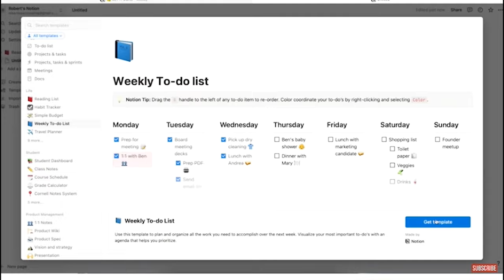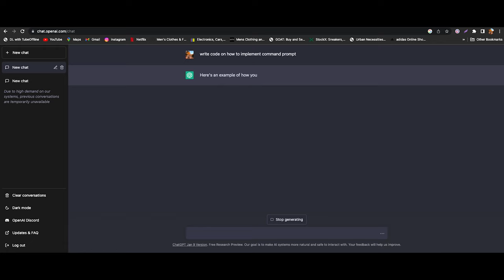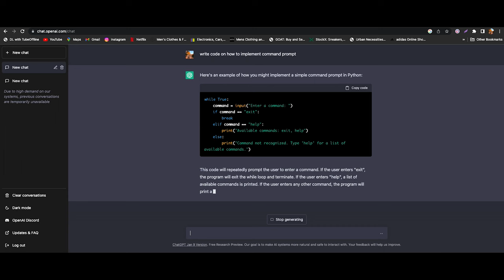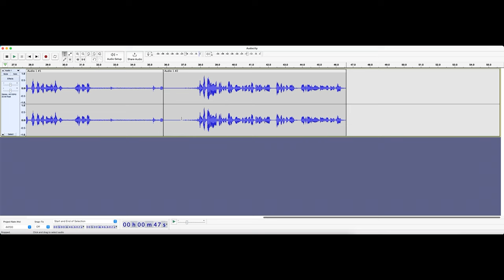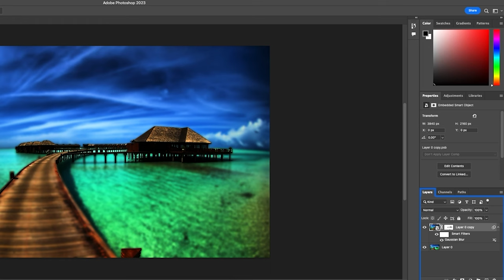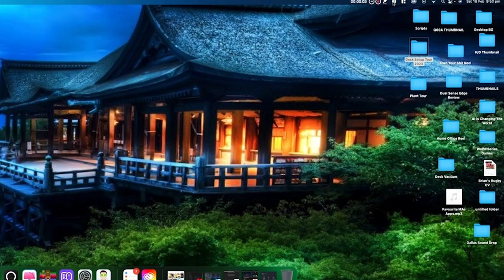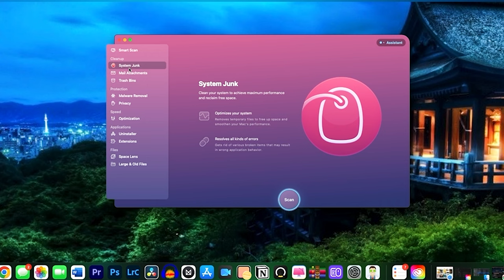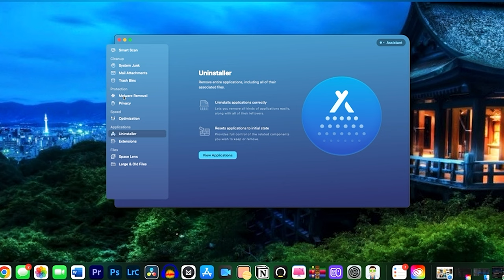11 Shockingly Useful Apps Worth Trying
11 Mac Apps You've Probably Never Heard Of! Finding the best apps to suit your workflow is a never-ending debate. In this video, I go through 11  Mac Apps that you've probably never heard of. These apps have enabled me to streamline my workflow with so much ease and hopefully, they'll be of help to you. Let me know what are some of your favorites in the comment section.

00:00 - Intro
00:39 - Notion
01:24 - Google Chrome
02:25 - Microsoft Word
02:38 - Magnet
03:16 - Audacity
03:52 - Adobe Premiere Pro
04:13 - Photoshop
04:35 - Lightroom Classic
05:06 - Amphetamine
05:54 - Disk Drill
06:26 - CleanMyMac
07:09 - Outro

CleanMyMac Stage Page

CleanMyMac Product Page

Product Links

Levitating Plant
Headphone stand
Magsafe charger
M1 Mac Mini
M1 MacBook Pro
Monitor Light
Mx Master 3 Mouse
MX Master 3s
Carpio 2.0
Xiaomi screen bar
Benq Screen light bar Halo
Quntis screen bar
Benq Screen bar plus
Baseus monitor light bar
Melifo curved monitor light
Lofter screen light bar
Blue Yeti Microphone
Microphone boom arm
Walnut Book end
Industrial Shelving Unit
Floating Shelves
Govee RGBIC Light Strips
Govee light strips
Meross Bulbs
PS5 Controller charging dock
Salt lamp
Cable management sleeve
Cable management kit
Cable management tidy box
Cable management raceways
Cable management clips
Cable management tray
Cable management box
Walnut Desk shelf
Standing Desk
Insta 360 Link Webcam
Samsung T7 SSD